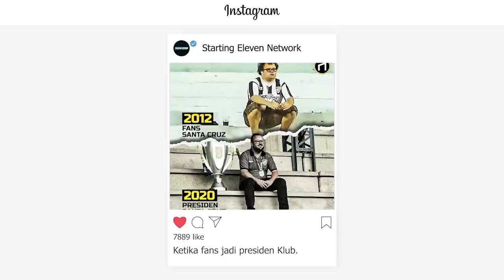Pengenalan Tak Biasa Pemain Sepak Bola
Pemain-pemain ini dikenalkan oleh klubnya dengan cara yang tidak biasa. Siapa saja mereka? Berikut daftar pengenalan tak biasa pemain sepak bola!